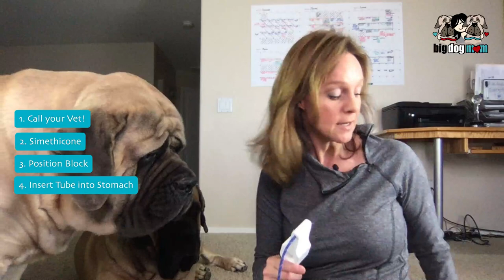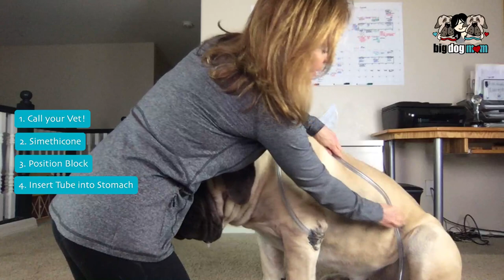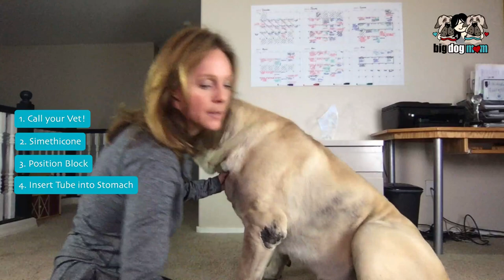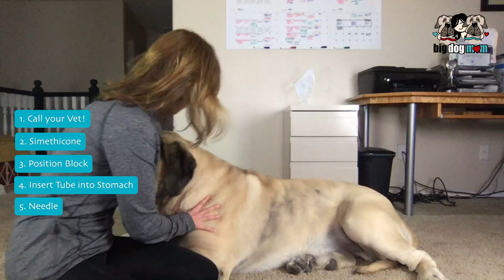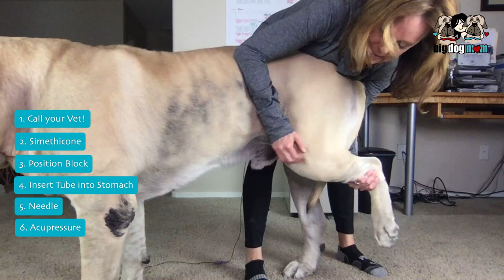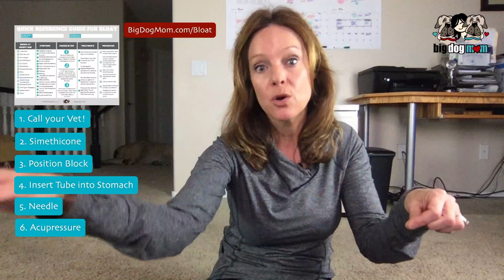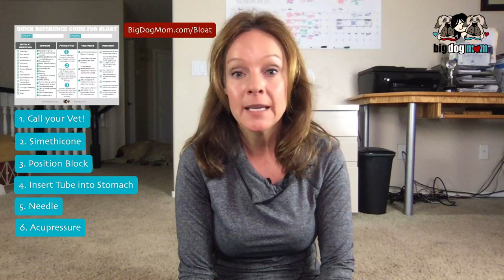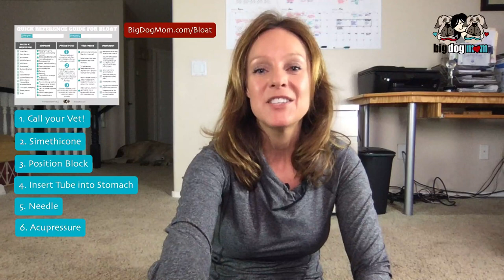Bloat Kit - What a bloat kit is and how to use one during bloat (GDV)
BLOAT KIT WORKSHOP
In this session, I will be showing you what a BLOAT KIT is and how to use it. Join me for some actionable tips and great information about BLOAT in DOGS.

✅ In preparation for our workshop, be sure to download your Quick Reference Guide for Bloat in Dogs

**Thank you so much for your generosity! Donations like yours help me cover the expenses of producing the amazing (and FREE) content you see on BigDogMom.com. From web hosting to technical equipment for production... the expenses add up quickly.**

🛍 BIG DOG MOM SHOP